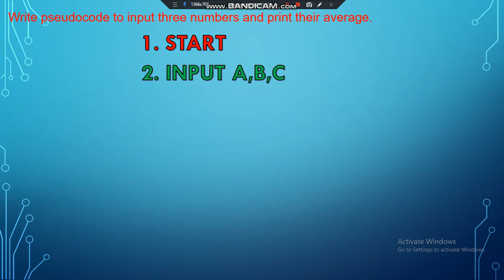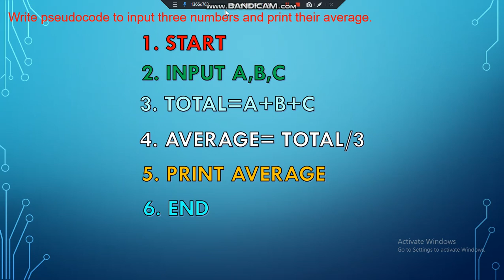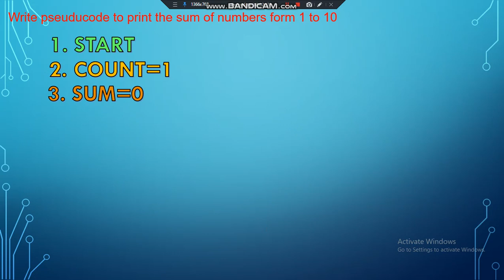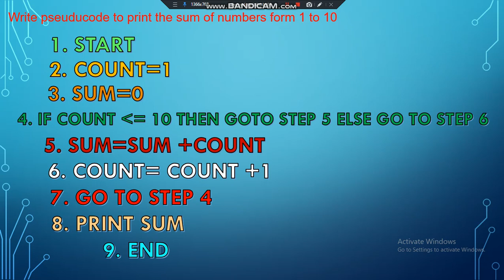Class 09 Computer Science